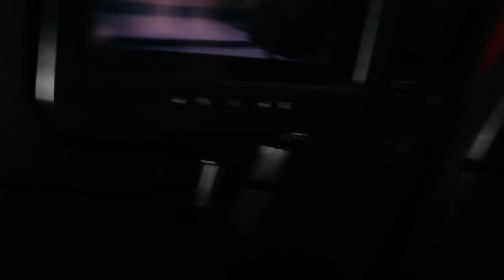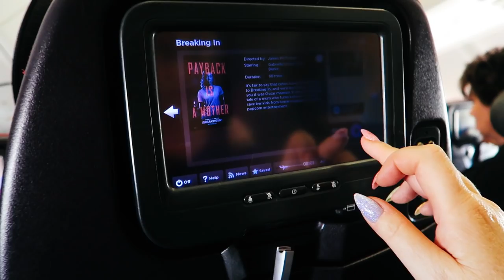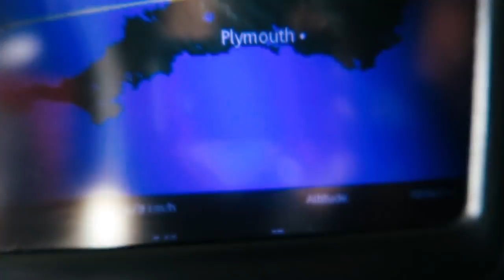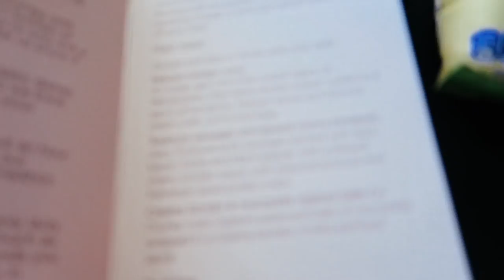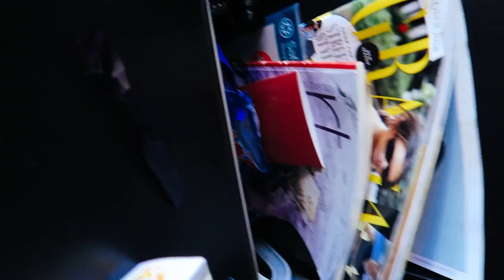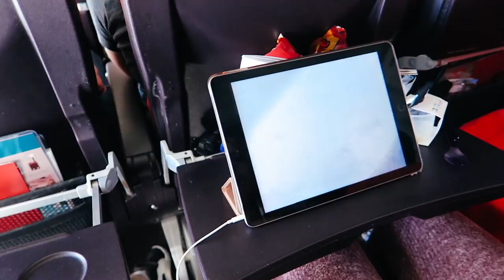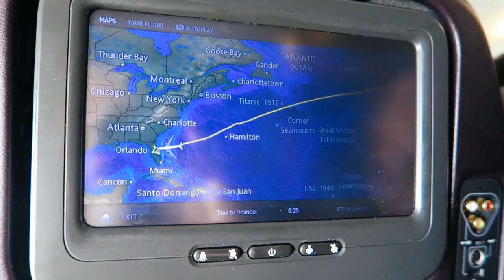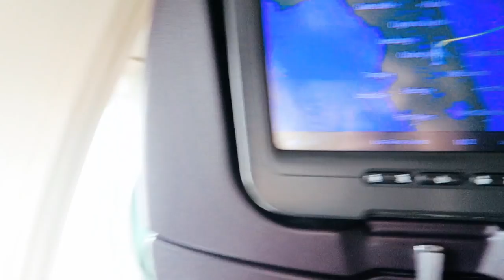Travelling to Orlando Florida Vlog with Virgin Atlantic London Gatwick PART 1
Our 2018 Travel day part 1 to Orlando Florida for our Disney world & Universal studios. We travel with Virgin Atlantic from Gatwick Airport in the Upper Deck Economy Class.

We are The Challengers! Mum and Dad: Tracey & Jim, their daughters: Sam & Lisa, They’re husbands: Dave & Justin, and Maggie for the cockapoo!  We’re from Cambridge and we absolutely love Florida!